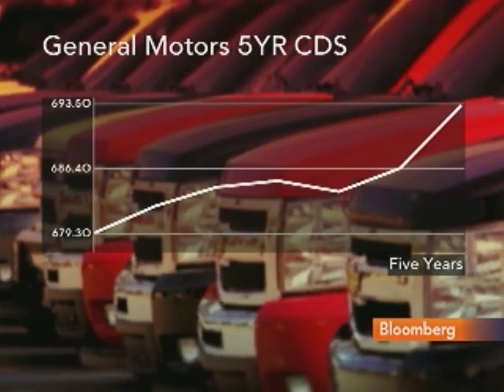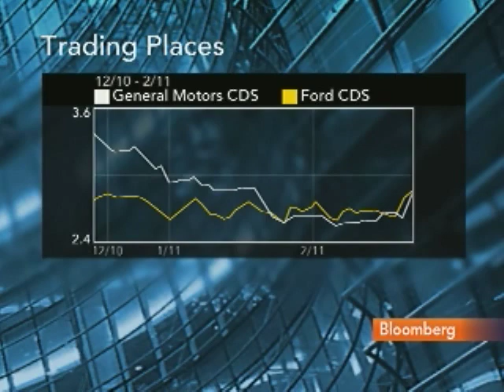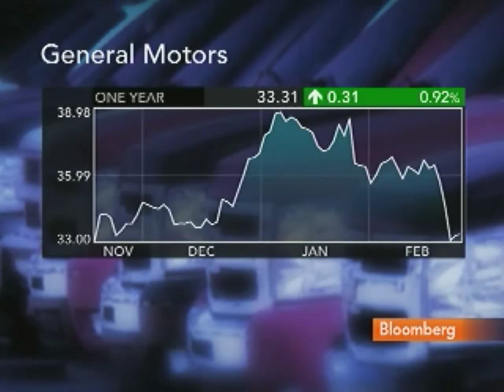Magidson Discusses Trading in GM Credit-Default Swaps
Feb. 28 (Bloomberg) -- Matthew Magidson, chairman of the derivatives practice group at Lowenstein Sandler, talks about trading in General Motors Co.'s credit-default swaps.
     Magidson talks with Lisa Murphy on Bloomberg Television's "Bottom Line." (Source: Bloomberg)